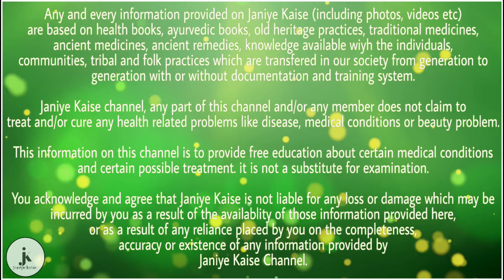अगर आपके आँखों में है ये 3 लक्षण तो पक्का आपको है घातक रोग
रोगी की आँखों की जाँच के दौरान पता चलता है कि आँखों का कॉर्निया (कनीनिका) सूख-सा गया है और आई बॉल (नेत्र गोलक) धुँधला व मटमैला-सा दिखाई देता है। उपतारा (आधरिस) महीन छिद्रों से युक्त दिखता है तथा कॉर्निया के पीछे तिकोनी सी आकृति नजर आती है। आँखों से सफेद रंग का स्त्राव होता है। इस रोग से ग्रस्त लोगों की आंखों की पलकों में कठोरता आ जाती है। पलकों में फुंसियां भी होने लगती हैं। रतौंधी से आंखों की पुतली की पारदर्शिता कम हो जाती है और कभी-कभी इसे ज्यादा नुकसान भी पहुंचता है।

नेत्र ज्योति क्षीण होने से रोगी को पढ़ने-लिखने में बहुत कठिनाई होती है। पढ़ने-लिखने की कोशिश करने पर सिर में दर्द होने लगता है। ऐसे में नजर का चश्मा लगाना पड़ता है। नेत्र ज्योति की चिकित्सा न करा पाने की स्थिति में जल्दी-जल्दी चश्मे का नंबर बदलवाना पड़ता है।

रतौंधी के रोगी को दिन में तो साफ-साफ दिखाई देता है लेकिन रात में पास की चीजों को भी देखना मुश्किल हो जाता है। अगर समय पर इस बीमारी का उपचार नहीं किया जाए तो धीरे-धीरे रात में पूरी तरह से दिखाई देना बंद हो सकता है।

कम प्रकाश में ठीक से न दिखना, रात में ड्राइविंग के दौरान देखने में कठिनाई, उज्ज्वल प्रकाश से कम प्रकाश के बीच बहुत धीरे-धीरे अनुकूलन करना।